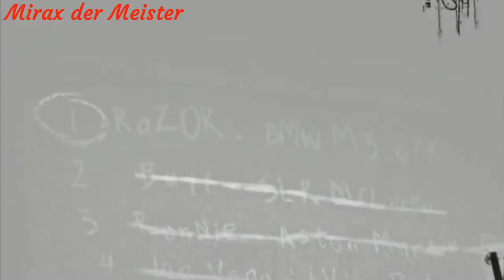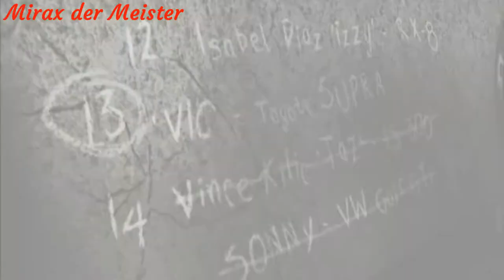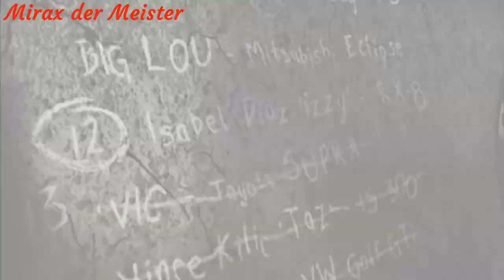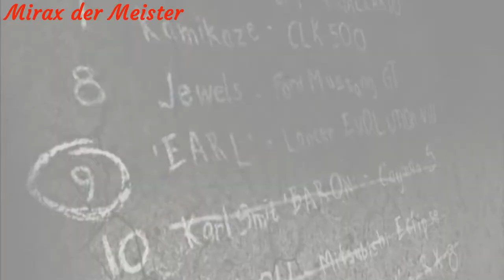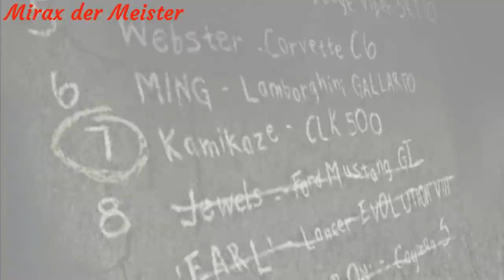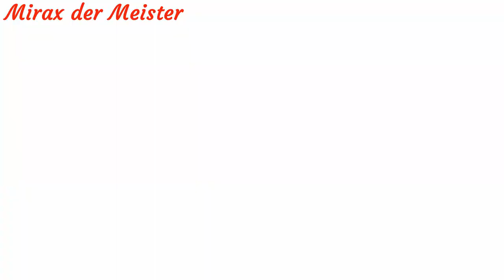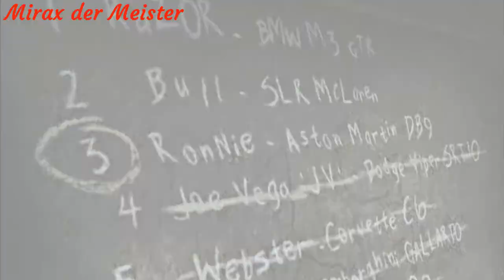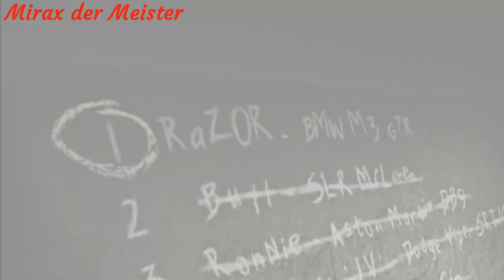NFS MW 2005 BEST MOVIE 4EVER. FULL CUTSCENES, ALL MOBILE CALLs and BIOGRAPHY IN ONE. (english)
NEED FOR SPEED MOST WANTED 2005  BEST MOVIE 4EVER!. FULL CUTSCENES, ALL MOBILE INCOMING CALL and ALL BIOGRAPHY FROM EACH BLACKLIST IN ONE. (ONLY ENGLISH)